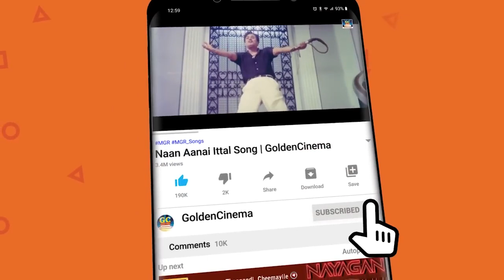வாழ்க்கையில் தோற்றவர்கள் கேட்கும் சோக பாடல்கள் | Sad Tamil Songs 60s | Soga Padalgal | HD.